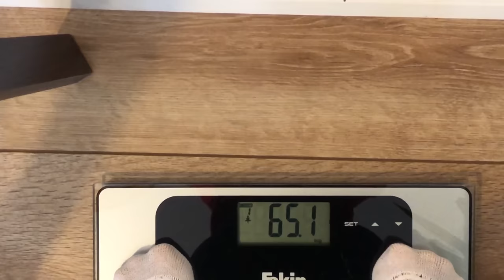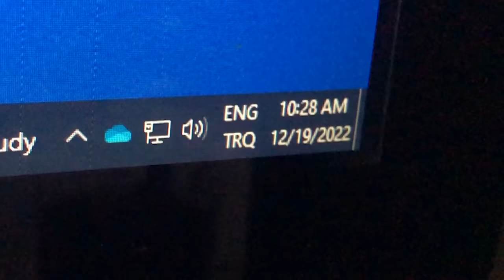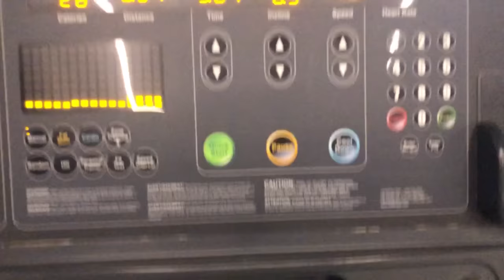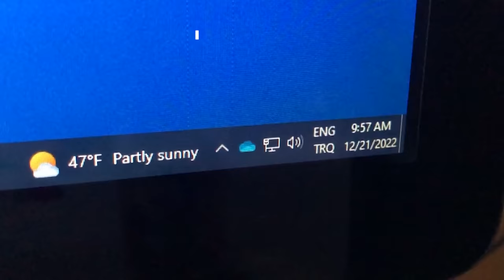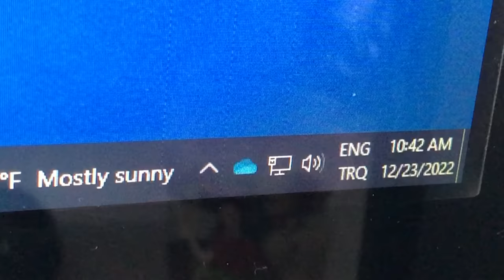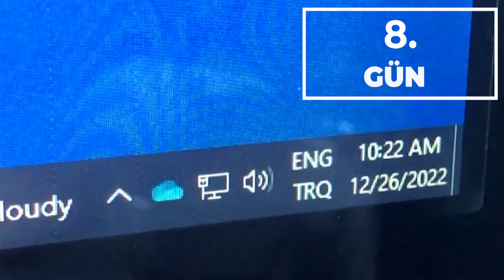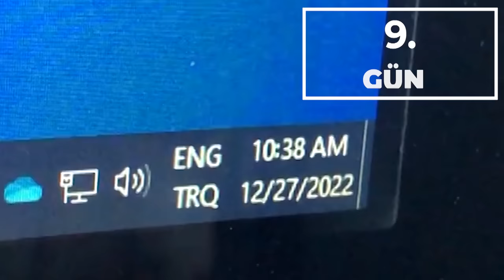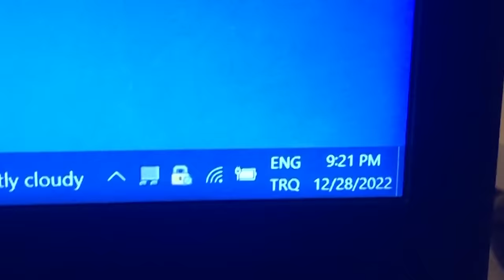Aralıklı Oruç Denedim - 10 Günde Kaç Kilo Verdim? ( Öncesi - Sonrası)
Herkese Merhaba, bir çoğumuzun kilolarla başı dertte. Fazla kilolardan kurtulmak için denemediğimiz yol kalmadı. Kilo verdiren diyetler deneyip kilo veren sonra fazlasıyla alan olmuştur mutlaka. Son zamanlarda popüler olan intermittent fasting yani aralıklı oruç nedir nasıl yapılır bu videoda sizlere uygulamalı olarak anlattım. Aralıklı oruç 16/8 modelini uyguladım. 16 saat aç 8 saat tok kaldım. Aralıklı oruçta ne yenir, kilo verdiren yiyecekler neler ve hangi besinler uzun süre tok tutar bu bilgileri paylaştım. 10 gün boyunca benimle aralıklı oruç yapmaya var mısınız? 10 gün sonunda belimde kaç cm incelme oldu, aralıklı oruçla kaç kilo verdim videonun sonunda süpriz olucak. Aralıklı oruçla fit kalmak mümkün mü izleyip hepbirlikte göreceğiz. Aralıklı oruç yağ yaktıran bir beslenme şekli bunuda unutmayın:)

16 saat diyeti nasıl yapılır
intermittent fasting nedir